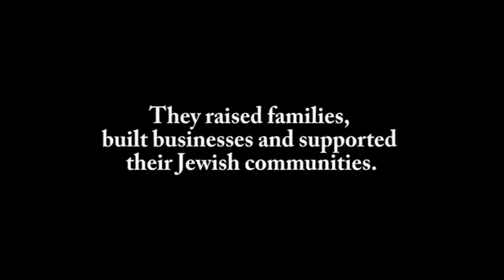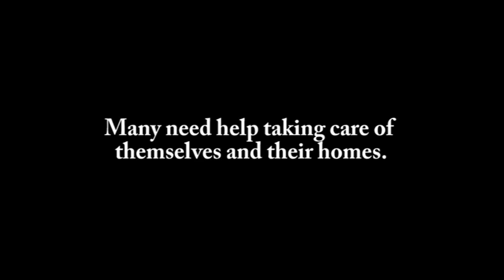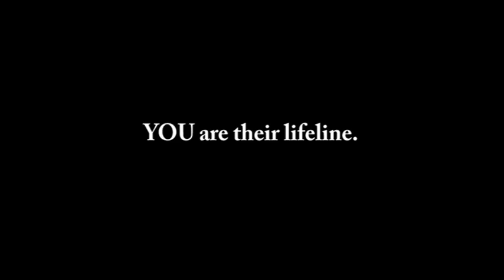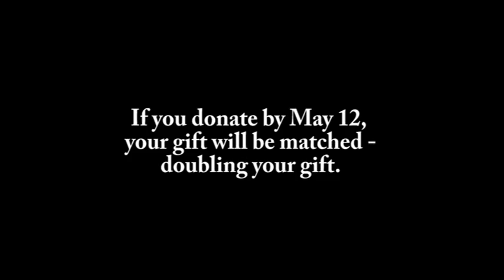250 LOCAL HOLOCAUST SURVIVORS NEED YOU